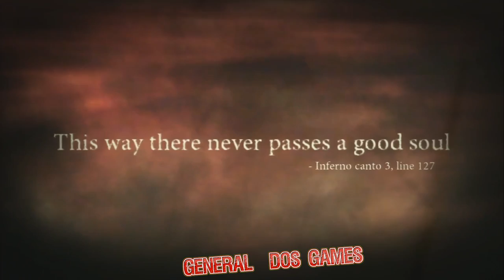Detonado DANTE´S INFERNO #16